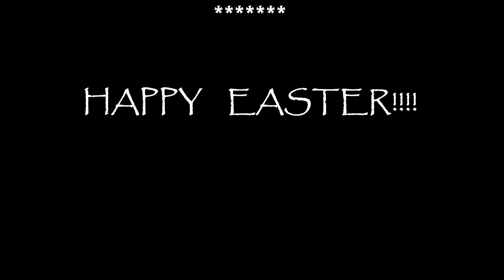Hopewell Presbyterian Church (Thompson Ridge, NY) Easter Sunrise Service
Hopewell Presbyterian Church 04/04/2021- Easter Sunrise Service by Elder Doreen Cooper